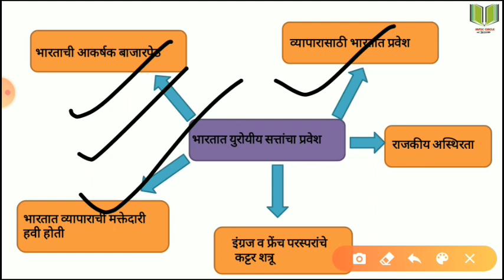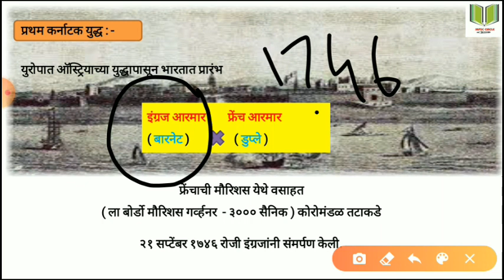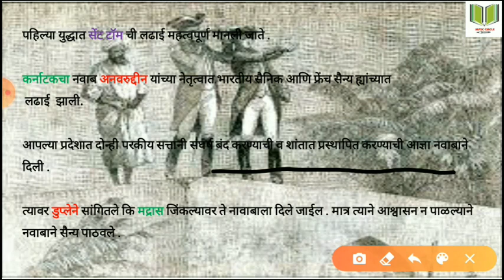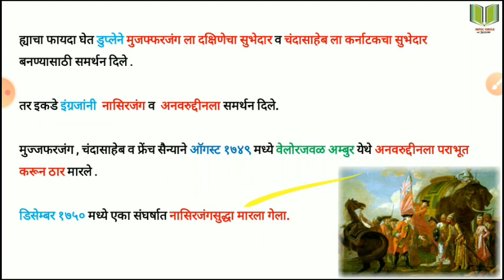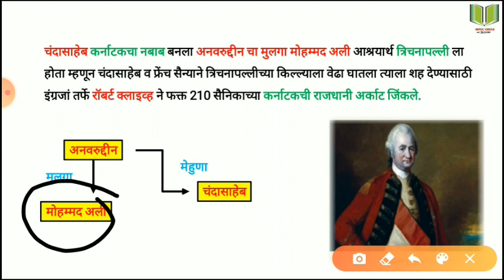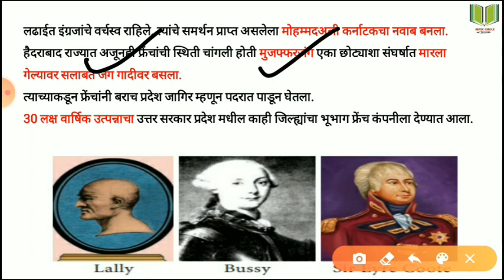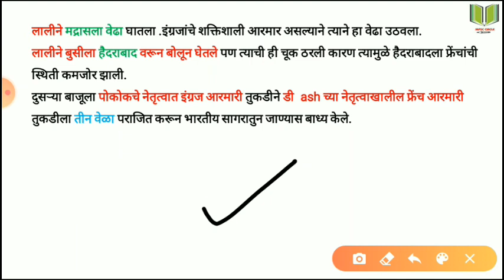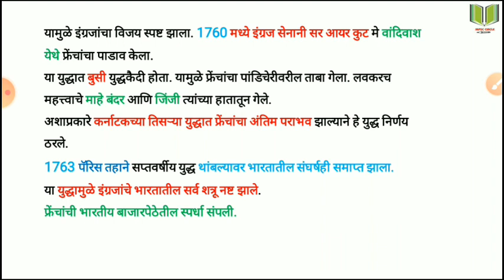इंग्रज - फ्रेंच कर्नाटक युद्ध || आधुनिक भारताचा इतिहास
आमचे टेलिग्राम चॅनेल जॉईन करण्यासाठी ह्या लिंक  करा